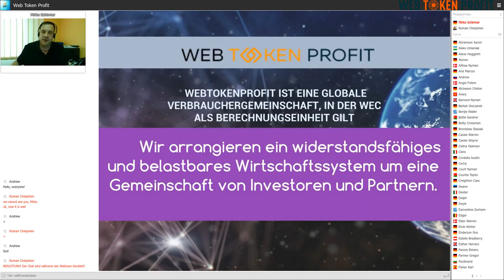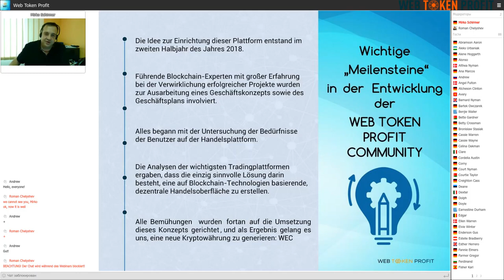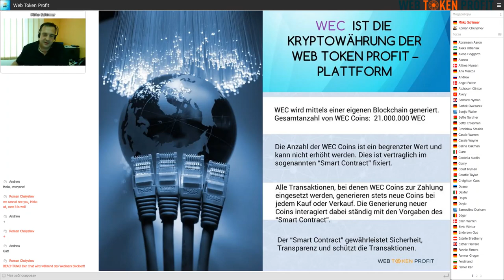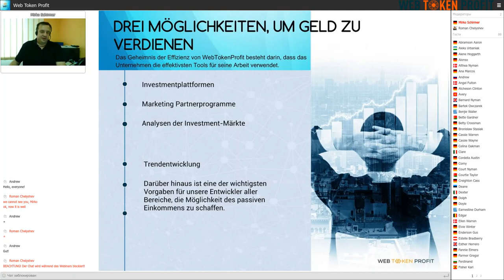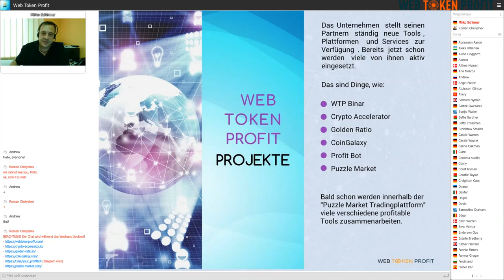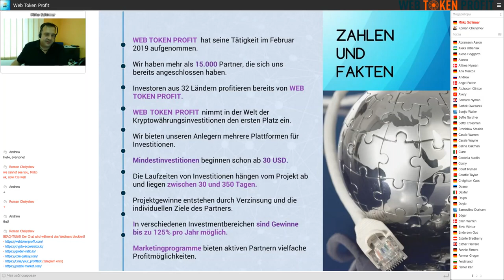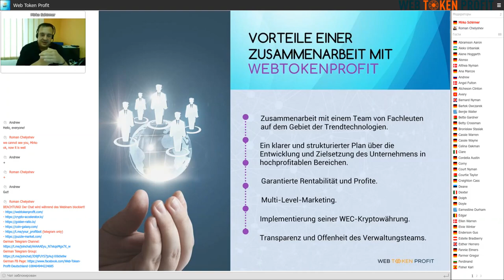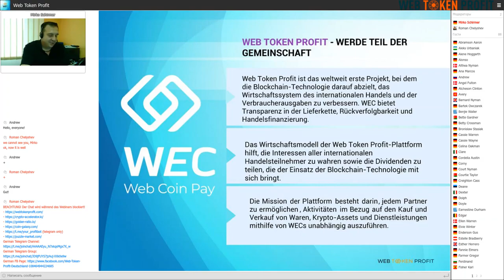Web Token Profit Company Presentation in German, Mirko Schirmer, 04 08 2020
There is a new presentation of the Web Token Profit community in German! Thank you, Mirko!